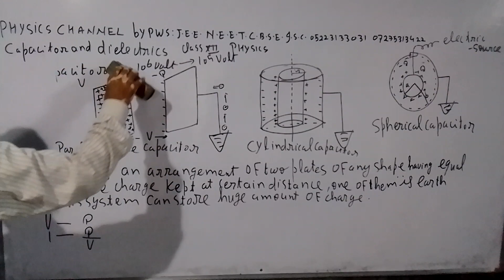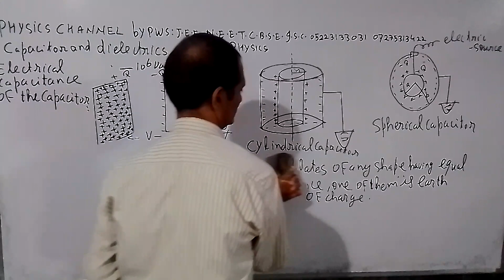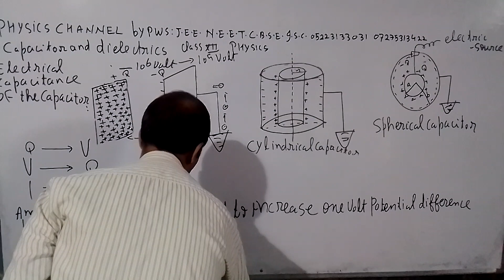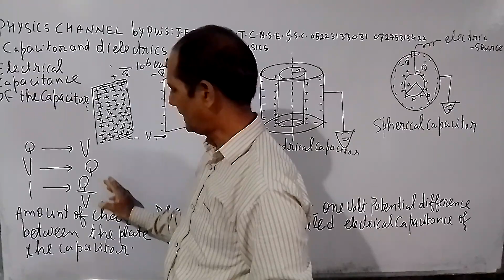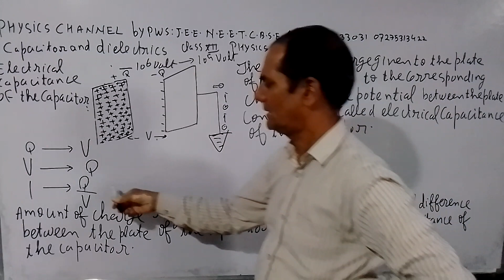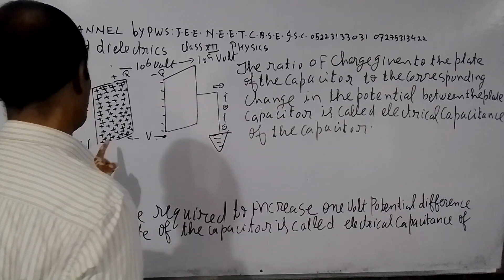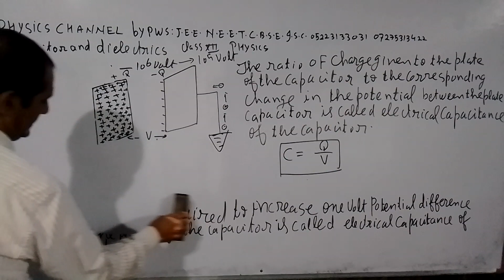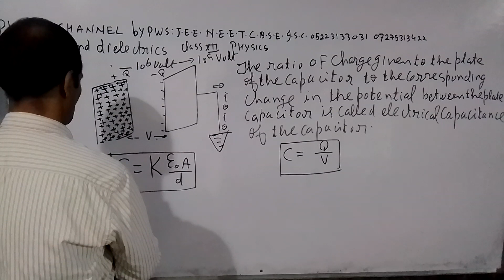PHYSICS CHANNEL BY PWS J.E.E. N.E.E.T. I.S.C. C.B.S.E. ALL STATES BOARD 07275313422 05223133031(3)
CHAPTER CAPACITORS AND DIELECTRICS CLASS XII PHYSICS